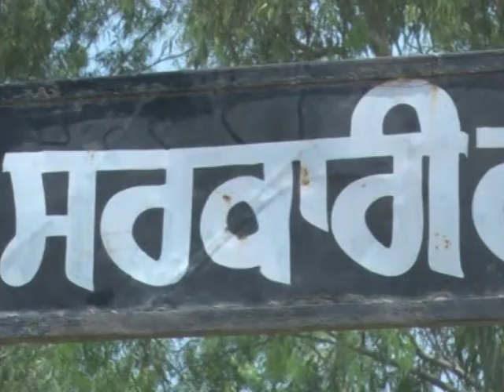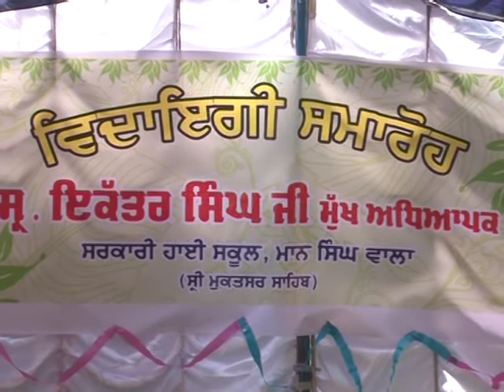Farewell to Headmaster-1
Farwell Function, Retirement Ceremony of Headmaster at G.H.S. Maan Singh Wala, Muktsar